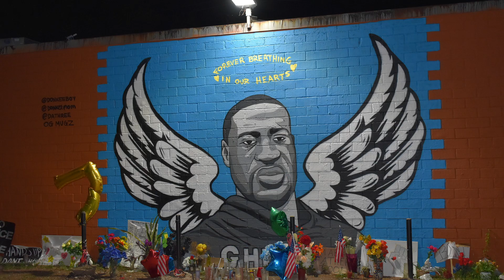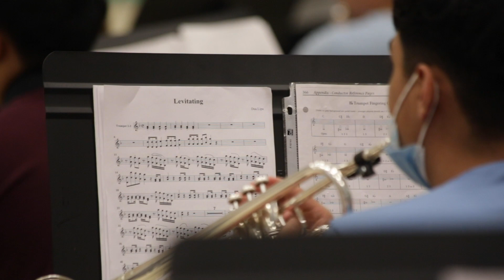Austin All-Star Band, ready for Juneteenth 2021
"I feel like music is one of the things that is most unifying across all groups of people."
- Simone Embry, Austin All-Star Band member & student at Navarro Early College High School.

The Austin ISD All-Star Band is ready for the 2021 Juneteenth Parade, their first performance in two years since the 2020 parade was canceled due to the pandemic. Juneteenth commemorates the announcement of the abolition of slavery in Texas in June 1865, more than two years after the Emancipation Proclamation went into effect.

Students reflect on what it means to be able to perform in the Juneteenth Parade again, after a year filled with activism and action in the social justice movement.

The Austin All Star Band is made up of band and dance students from across AISD, lead by Rory Guice, band director at Northeast Early College High School.

Austin ISD invites the community to join faculty, staff, students and their families and the District All-Star Band to march in the annual Historical Juneteenth Parade this Saturday, June 19 at 9 a.m.